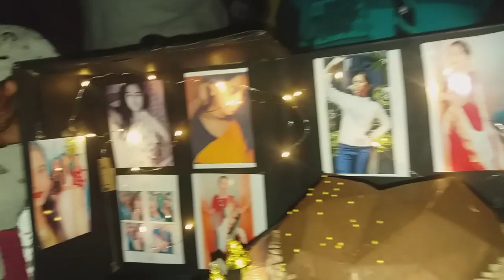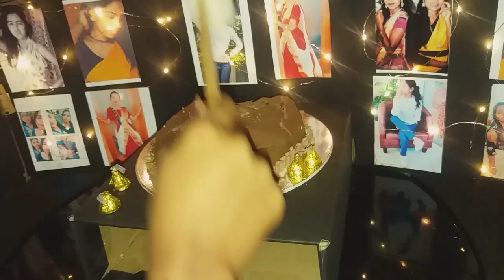ಯಾರು ಈ ನಟ/ ಬರ್ತ್ ಡೇ ಸೆಲೆಬ್ರೇಶನ್ ಈ ತರ ಕೇಕ್ first time ನೋಡಿದು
homemade cakes

familytime bdaycelebration ಯಾರು ಈ ನಟ/ ಬರ್ತ್ ಡೇ ಸೆಲೆಬ್ರೇಶನ್ ಈ ತರ ಕೇಕ್ first time ನೋಡಿದು

and also follow me in facebook